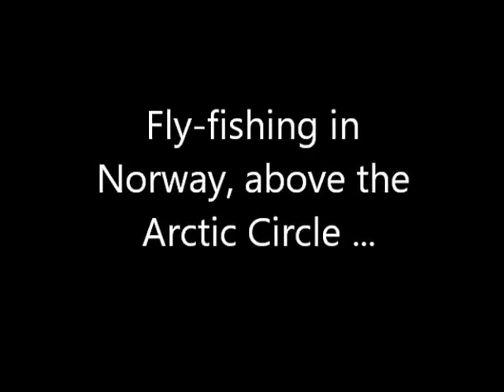Fly-fishing in Norway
Fly-fishing in June 2016 for coalfish in Malangen Fjord, on Målselvutløpet (the Måls river estuary), when the coleys were pushing the sandeels to the surface where they were scooped up by thousands of screeching gulls.